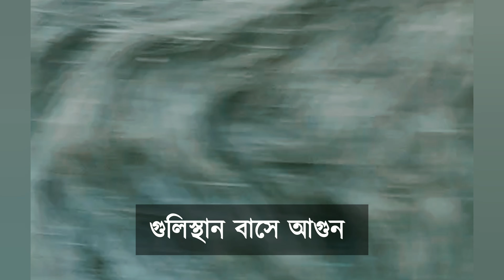গুলিস্থান বাসে আগুন | Gulistan Bus Fire | News Update